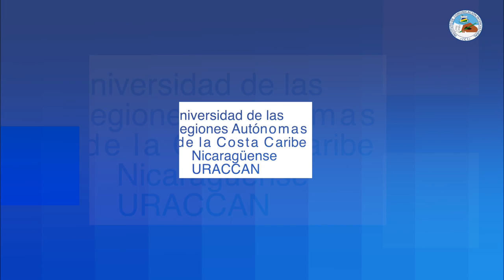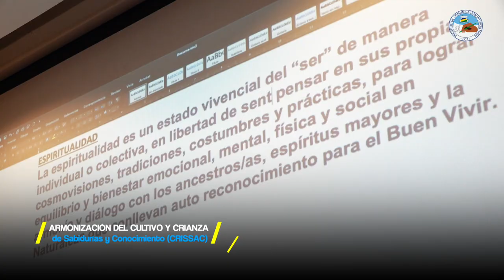Misión Institucional URACCAN 2022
𝐌𝐢𝐬𝐢ó𝐧 𝐈𝐧𝐬𝐭𝐢𝐭𝐮𝐜𝐢𝐨𝐧𝐚𝐥 I Formar mujeres y hombres con conocimientos, saberes, actitudes humanistas y espíritu de emprendimiento innovador desde una perspectiva intercultural de género, en equilibrio y armonía con la Madre Tierra para el desarrollo con identidad y fortalecimiento de las Autonomías de los Pueblos.